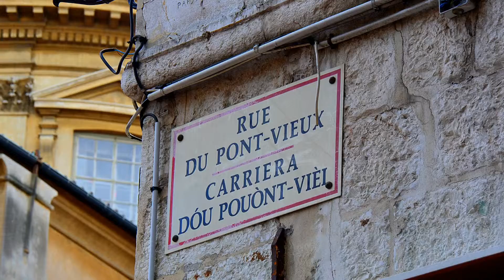19 MAI 2013 FRANCE NICE - LE VIEUX NICE - Montage photos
Fotomontage Nikon